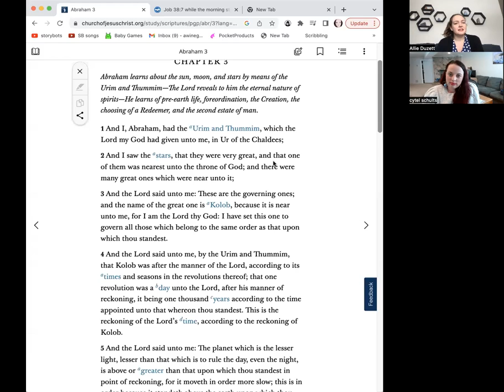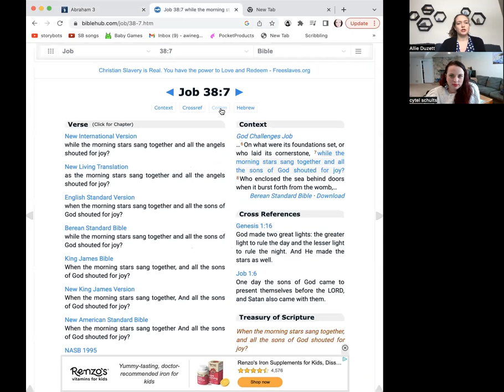Truth versus Trauma: Saturn Is NOW IN PISCES! With Cytel Schults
Saturn is now in Pisces! What are the lessons we will learn from this transit? A lot of it will come down to honing our abilities to discern between truth and trauma when it comes to our intuition. I sit down with astrologer Cytel Schults to talk about some of the nuances involved here.